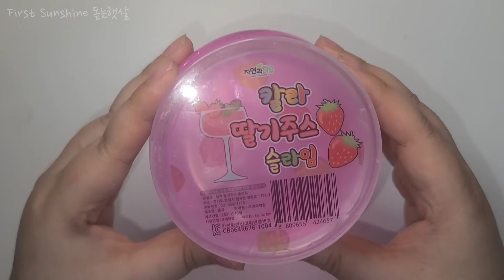ASMR Slime 치젤몬 액체괴물 액괴 | 탭핑